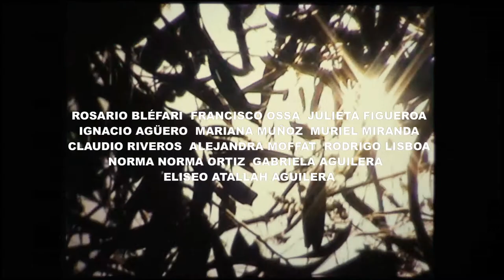Verano - trailer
The informal intimacy of amateur film formats, such as Hi8 or MP4, is often used by film makers. But seldom with such intense beauty as by Torres Leiva. Moving observations about the certainties and uncertainties of love, family and other relationships, around a summer resort in the mountains of Chile.